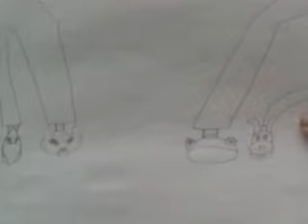9W went to the nintenguard Muciem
I'm sorrey it  came lead but there been marger evet in my life and I just need to be a lone for now.